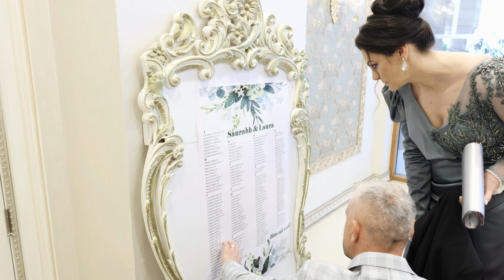Highlights Saurabh + Laura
8 octombrie 2023